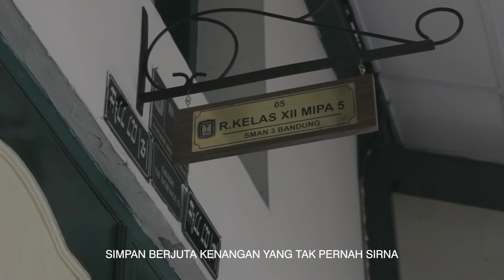Kenangan Manis | Wisuda 32021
Temukan Kami!